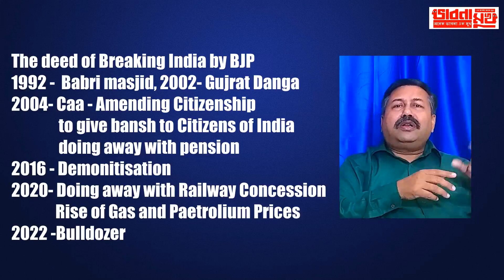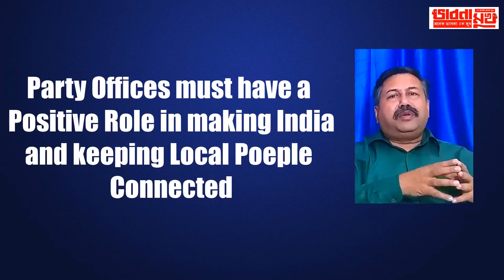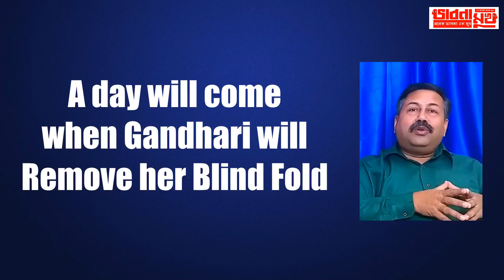Bhabna Mukh 1905 Why BJP is Afraid of Congress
One came with 1947 another came with Breaking of Babri Masjid- striking at the root of Un-divided India and India still burns Under BJP - bull dozer economy to destructive politics of hate - Lowering the standard of living to education to quality news to food to petroleum anything that is black today is and can be attributed to BJP - Bhabna Mukh